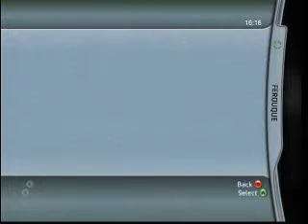idots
what i do with idots on call of duty4